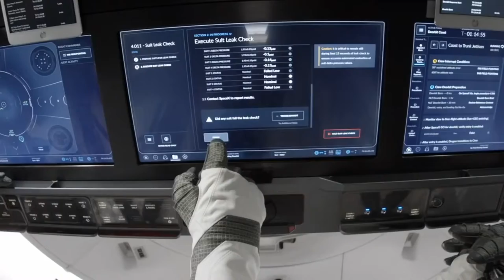IT HAPPEND! Elon Musk Just Announced His GENIUS Partnership With Russia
Elon musk, Tesla and SpaceX

Russia's space chief has expressed his admiration for Elon Musk and extended an invitation to the SpaceX and Tesla CEO to visit him at his home in Russia. Relations between SpaceX's Elon Musk and Russia's space chief Dmitry Rogozin appear to be pivoting from sparring about trampolines to discussing an invitation for tea."Mr. Elon Musk realizes many of the ideas and thoughts that we wanted to realize but did not get to because, after the breakup of the Soviet Union, our space program halted for some time," Roscosmos' Director General Dmitry Rogozin said in an interview with CNN.Will this partnership between Russia and Elon Musk be productive?

About Tesla Reeve
🎥 Videos about Tesla, SpaceX, Elon Musk and more
🎨 Written, voiced and produced by Tesla Reeve